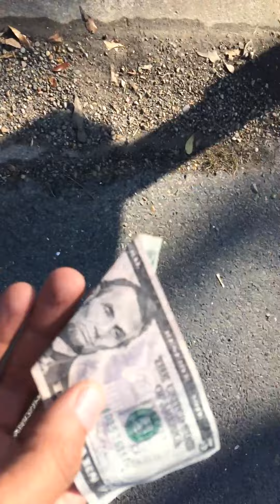+LiltXL Speaks+ Vid 30 Race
Today LiltXL speaks on race and his perspective on what is going on currently in 2017 he will describe a lot of things he even finds 5 dollars live while recording.